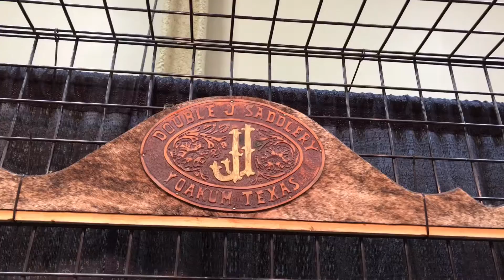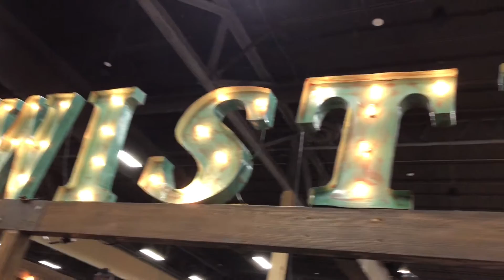Western Wishes shopping spree with Tuff Hedeman @ NFR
Host Brian Doty takes Western Wishes recipients Deacon & Kaleb to meet up with the Tuff Hedeman for an unforgettable shopping experience during the NFR in Las Vegas.